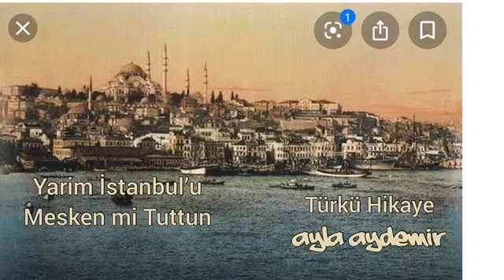Yarim İstanbul’u Mesken mi Tuttun / Türkü Hikayesi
Ayla Aydemir